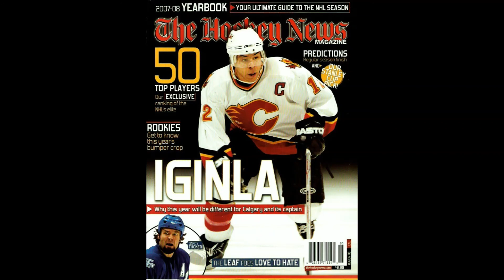JaromeIginla! HockeyNews Yearbook Cover! EastonHockey SE Chrome & TheFlame!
TheFlame NHLFlames JaromeIginla! TheHockeyNews Yearbook Cover! Easton SE